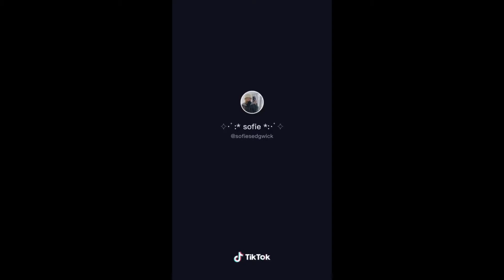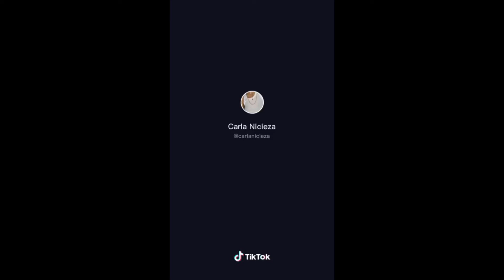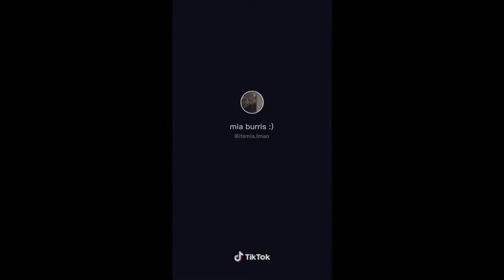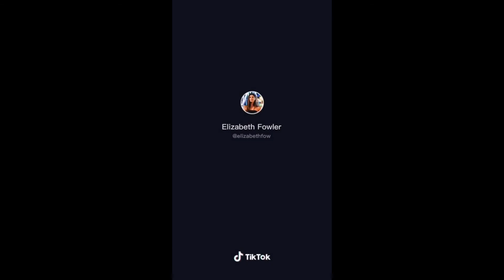a day in my life & routines videos from tik tok - aesthetic vlog tik tok compilation 2020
aesthetic tik tok routines compilation - a day in my life videos from tik tok
hey! here are some of my favorite aesthetic vlogs/videos from the app Tik Tok.